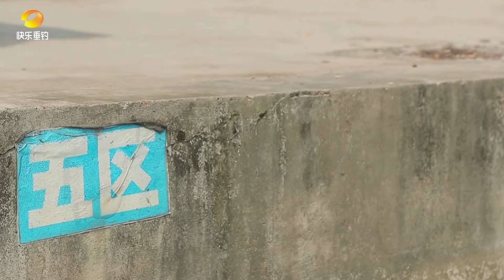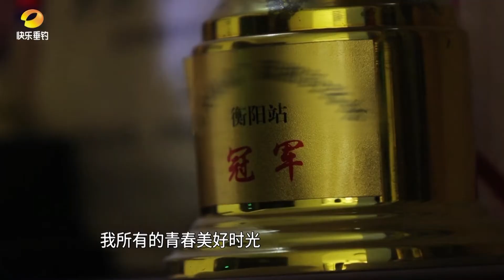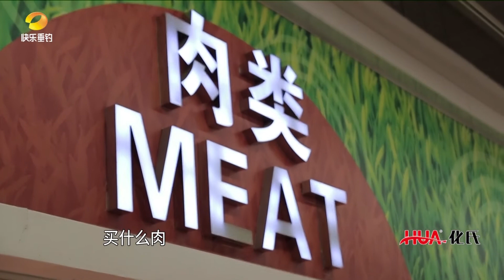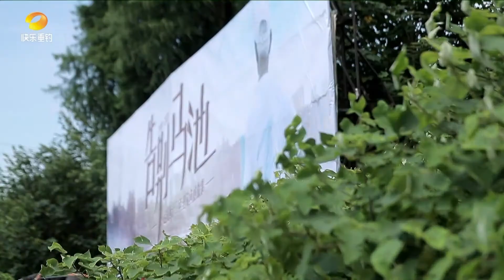8旬老人钓鱼12年，长寿的秘诀竟然是...Fishing Can Make PeopleLive Longer|钓鱼的人FISHERMAN|快乐垂钓频道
钓鱼的人FISHERMAN：聚焦钓鱼人系列微纪录片，分享记录钓鱼人的力量~
搓饵这么做，大货上不停！ |钓鱼的人FISHERMAN|快乐垂钓频道
8旬老人钓鱼12年，长寿的秘诀竟然是...Fishing Can Make PeopleLive Longer|钓鱼的人FISHERMAN|快乐垂钓频道